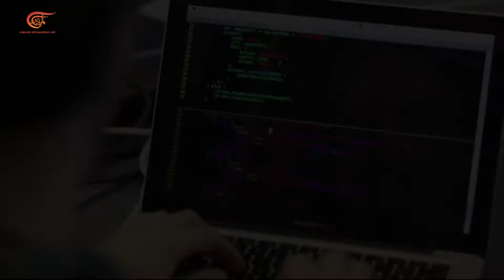Focus | ¿Qué es la Dark Web? | 2018-03-28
¿Qué es la Dark Web?